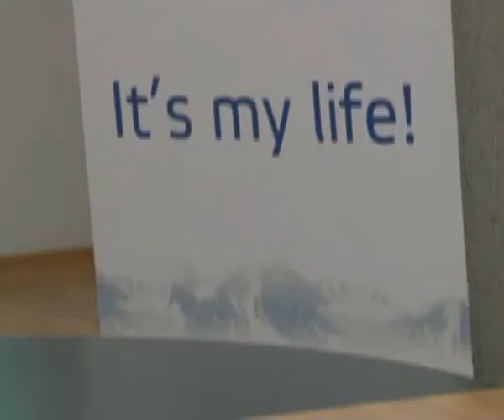ОмГУПС - конференция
Пресс конференция волонтерского центра ОмГУПС